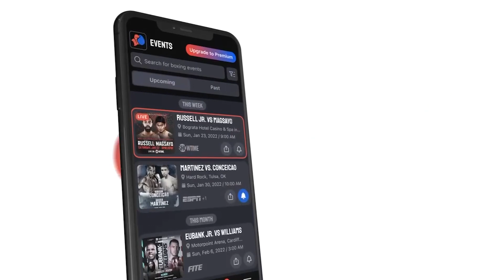15-0 PISTOL PETE DOBSON W/ PAULIE MALIGNAGGI AND PETER CARDS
Ryan Garcia, Ryan Garcia Sparring, Ryan Garcia Boxing, Ryan Garcia Luke Campbell, Ryan Garcia box, Ryan Garcia workout, Ryan Garcia punch, Ryan Garcia Jake Paul, Ryan Garcia fight

tank davis highlights,tank davis vs rolly romero,tank davis vs isaac cruz,paulie malignaggi,paulie malignaggi on canelo,paulie malignaggi heavy bag,canelo alvarez,boxing,boxing full fights,ryan garcia,ryan garcia gets knocked out,rolly romero vs gervonta davis,rolly vs tank,rolly romero interview,boxeo,rolly romero highlights,rolly romero vs jackson martinez,tank,gervonta davis,gervonta,gervonta davis vs rolando romero,gervonta davis vs leo santa cruz,fights